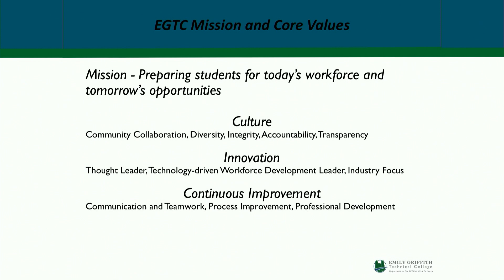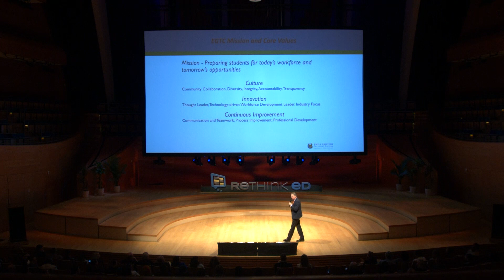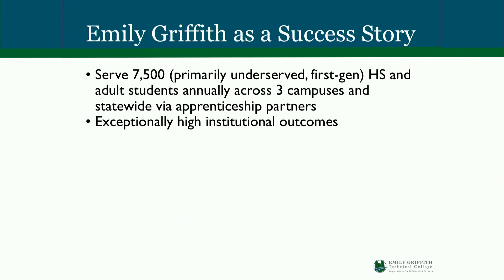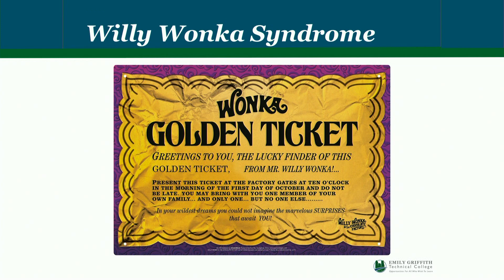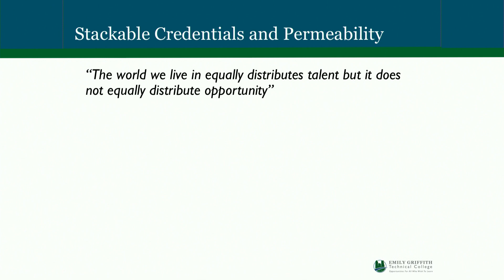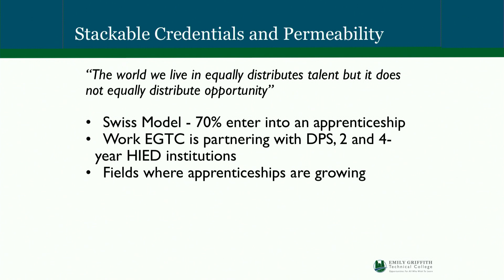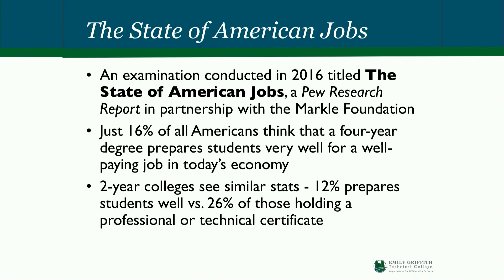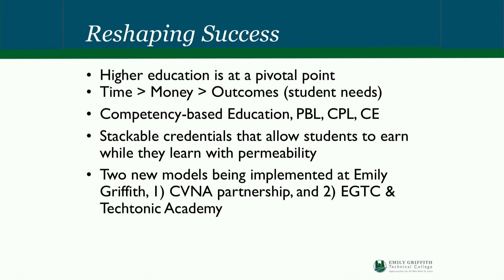Jeff Barratt Presentation from Rethink ED 2018